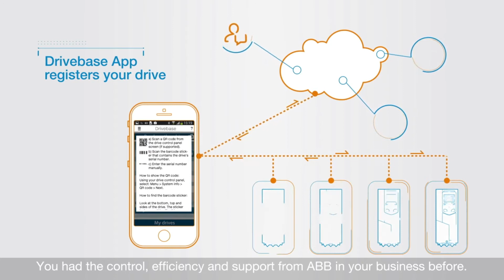Go Mobile With Abb Drives